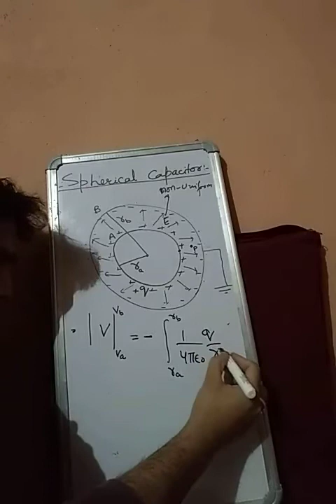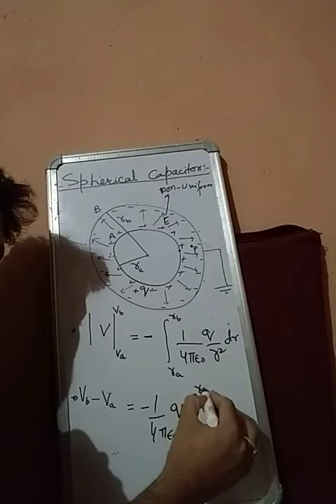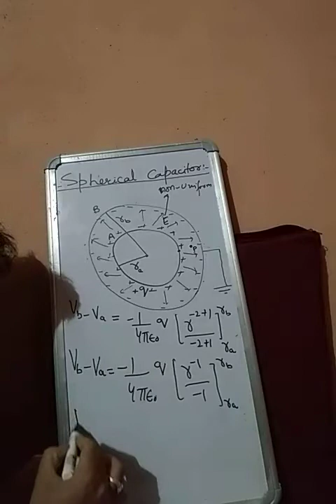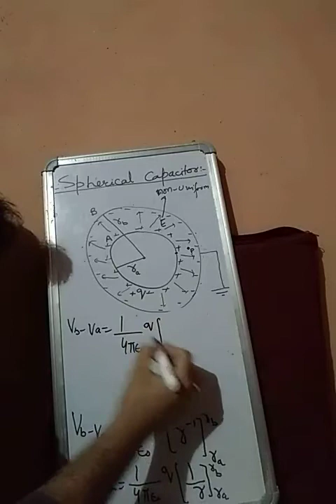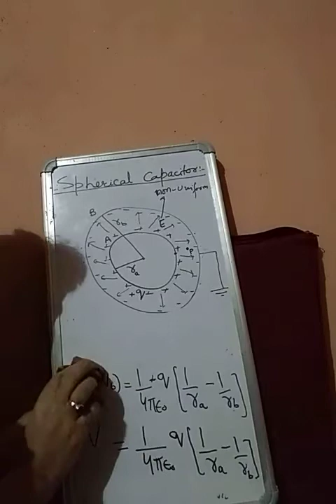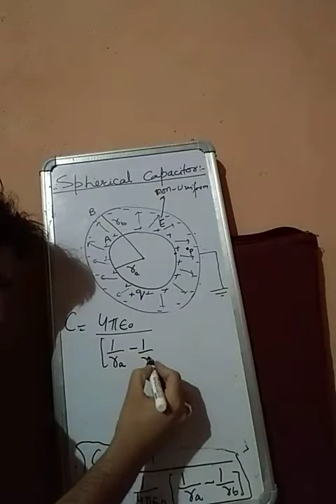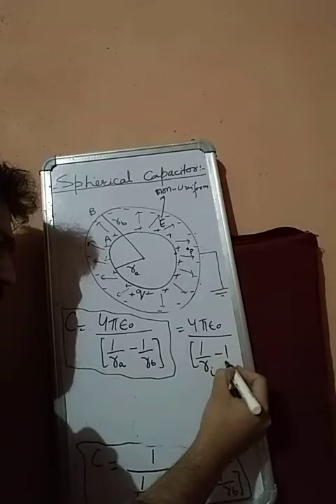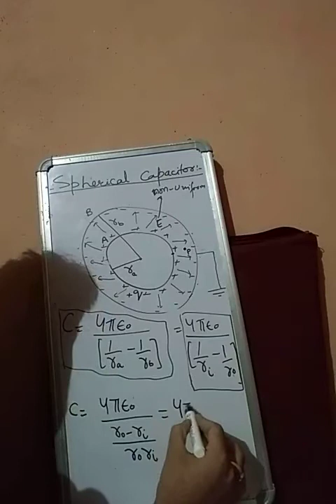Spherical capacitor (part ii) class 12th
Er zahid